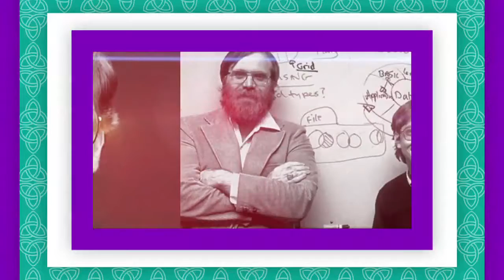Bill Gates: informático y filántropo estadounidense uno de los hombres más ricos del mundo.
Te compartimos la última emisión de Panoramacmi  28 de julio. A continuación te contamos qué temas se trataron:

La historia de Bill Gates  empresario, informático y filántropo estadounidense uno de los más ricos del mundo.